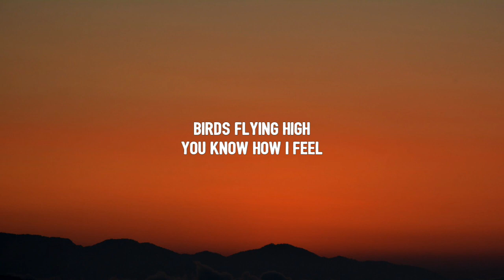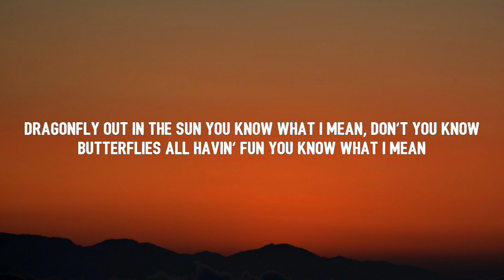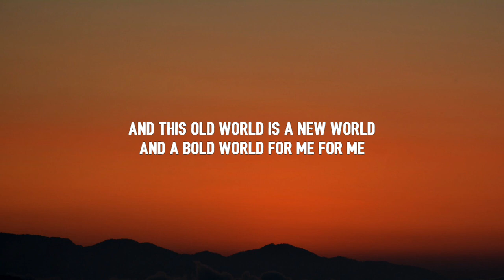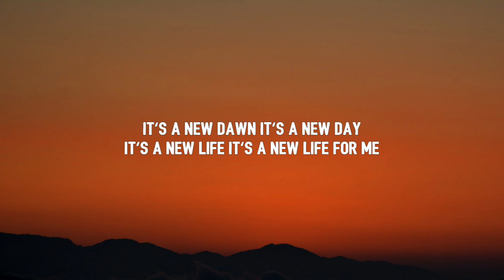Michael Bublé - Feeling Good (Lyrics) | "and i'm feeling good"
Lyrics:

Tags.